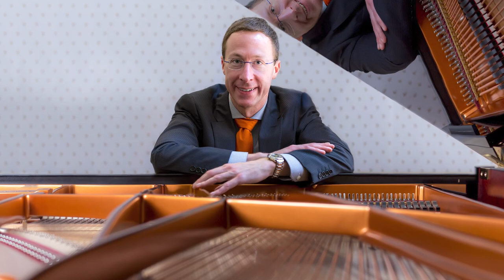Piano Takes On Violin : Sophie & Alexander vs. Shang-En | Episode 4 | Classicalia | PBS SoCal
Sophie & Alexander Wagner, 9 & 13 year-old pianists from Germany, perform "Four Seasons Finale of Summer" by Antonio Vivaldi and "He's a Pirate" by Hans Zimmer.  Then, Shang-En Hsieh, an 11 year-old violinist from Taiwan, plays "Introduction & Rondo Capriccioso, op.28" by Camille Saint-Saëns.  Renowned musicians Albert Frantz and Gerald Grünbacher must decide who will move on to the next round of Classicalia.  Hosted by Pia Toscano and Arabella Fenyves.

Executive Producer: Maura Daly Phinney
Executive Producer: Attila Glatz
Producer: Andy Trimlett
Director: Carlos Moreno
Associate Producer: Johnnya Burruss

Vienna Crew
1st cam/recording director: Kristóf Markos - 4K Media Studios
2nd cam: Marcsi Oszlánszki
3rd cam: László Tóth
Jimmy Jib operator/Cameraman: Gergely Vidor
Sound recorder: István Járitz

Nashville Crew
Producer: Fred Nahhat
Camera: Armondo Moralez
Audio: Jim DeMarco

Classicalia Team
Ella Porett, Producer
Dániel Vadász, Producer
András Szentpéteri
Andrea Warren
Dorina Pardi
Gavin Parker
Viktor Pásztor
Álmos Sörös